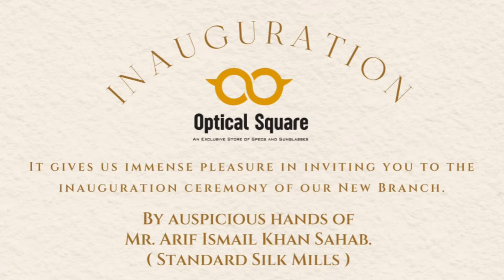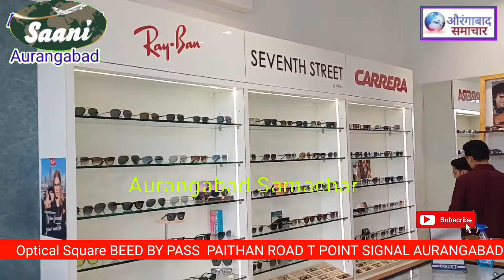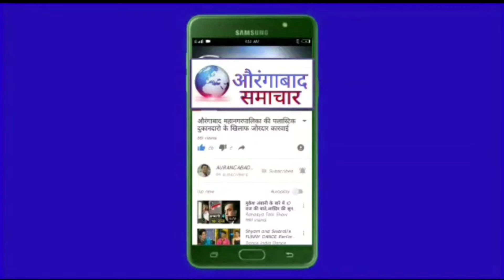Aurangabad | ब्रांडेड गँगल के शौकीनों के लीए खुशखबर! Optical Square का उद्घाटन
Optical Square BEED BY PASS  PAITHAN ROAD T POINT SIGNAL AURANGABAD

Welcome to Aurangabad Samachar – your trusted source for the latest news of Aurangabad and Maharashtra. Stay updated with breaking news of Aurangabad, detailed local news of Aurangabad, and all the latest updates from Maharashtra. With over 15 years in the news field, Aurangabad Samachar is the most reliable and accurate source for Aurangabad and Maharashtra news.

स्वागत है औरंगाबाद समाचार में – औरंगाबाद और महाराष्ट्र की लेटेस्ट न्यूज़ के लिए आपका भरोसेमंद स्रोत। औरंगाबाद की ब्रेकिंग न्यूज़, औरंगाबाद की लोकल न्यूज़, और महाराष्ट्र की सभी ताज़ा खबरें सबसे पहले पाएं। 15 वर्षों के अनुभव के साथ, औरंगाबाद समाचार औरंगाबाद और महाराष्ट्र की सबसे सटीक और विश्वसनीय खबरें प्रदान करता है।

औरंगाबाद समाचार के साथ जुड़े रहें औरंगाबाद और महाराष्ट्र की सभी ब्रेकिंग न्यूज़ और अपडेट्स के लिए।